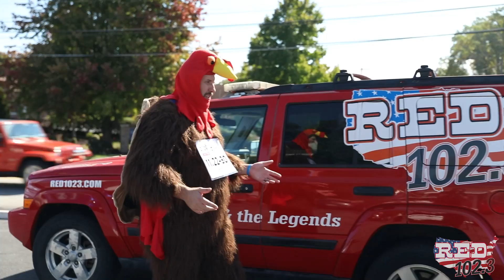Phil the Thrill and Turkey Jay Train for the Virtual Turkey Trot